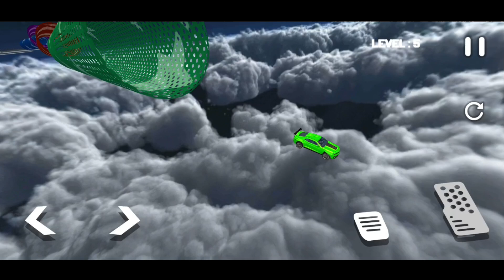Mega Ramp Impossible Car Stunt Simulator - Android Gameplay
Drive your mega ramp car & perform car stunts on impossible tracks games.

Mega Ramp Car Stunts - Multiplayer Car Games 2021 is a game with impossible car stunts, drive on fast racing tracks, and showcase your car driving games. Mega Ramp car is a simulator game where you can perform car racing games difficult stunts while driving on extreme racing tracks car games. Real car ramp driving presents you with car driving games challenges on impossible tracks. Be a talented driver in the car stunt games 2021.

Mega Stunt Race Master 3D Racing -Games 2021 Enjoy our mega car driving games with beautiful environments and impossible car games. Master your skills as a mature driver in 3D landscapes. Select from a variety of different vehicles and choose your ride. Indulge in the exciting gameplay of Mega Ramp car by performing games 2021.

Be careful offline game on stunt tracks as it games 2020 can be dangerous if not cautious. Get into the world of impossible tracks for car stunts racing and car games. The genuine thrill of car racing games and stunts car driving games make the mega car jump from different tracks of extreme car stunts games.

 Mega Stunt Race Master 3D Racing - Games 2020 has smooth control of grand car simulator. Mega stunts car impossible drive will improve your car simulator and car racing games. Be the part of car stunts game 2020 and engage with car stunts 3d racing game 2020. Different impossible tracks and driving fever of impossible tracks of Multiplayer Car Games

Stunt Car Games - Modern Car Driving & Fun Games Car simulator and driving on rooftops car stunts track will teach you how to drive on dangerous car driving games of Ramp car or gradient car stunts driving. Try car driving games at impossible tracks and show car stunts and expert car driving games. Be the stunt master of sky car driving games and car racing game 2021.

Car driving gradient race of ramp car on real curves is so risky so be careful. We prepare for stunts challenge of car driving stunts game. Mega Stunt Car Race Game -Games 2022 on dangerous track is the car racing games and car driving idea for ramp car track lovers. An impossible track stunt car driving game is car racing games. Reckless car game provides you stunning graphics experience car games.

Mega Stunt Race Master 3D Car Racing games -Games 2020 is the execution race of car stunts mega race. Extreme car racing games are car driving at sky impossible racing and stunts car track with addictive fun play. Offline games 2020 car driver is confident and will drive this car simulator speed racing challenge. Grand car stunts driving with high jumping car racing games will change your mind from easy road driving car stunts.

Play the offline games 2021 and Multiplayer Car Games and enjoy the test drive for driving track. Practice being a professional car stunts master in a cool and amazing environment. Be the part of impossible ramp car adventure with high-speed racing or stunts driving challenge drive depends on car driver of games. Mostly car games are just driving and racing with the old environment try these unique stunts car hurdles and curves and try this modern car of Multiplayer Car Games

Offline games 2020 are the choice to mix-up the car driving racing 3D and stunts drive the mission to improve modern driving skills. Forget the modern highway and easy road driving challenge now tries the impossible car stunts ramp challenge of this car game 2021. Car driving game with zigzag sky track impossible mission for you is the fast racing jumping car game. Try your smart driving skills at tricky car games

Get ready for offline games 2021 car driving games and drive high-speed racing stunts car driving. Choose your marvelous car and ready for fun and adventure of one of the games 2021. Beat your favorite ramp car driving stunts car tracks and enjoy the car driving game. Jumping hard car racing 2021 is for the expert drivers to clear all stunning car stunts game